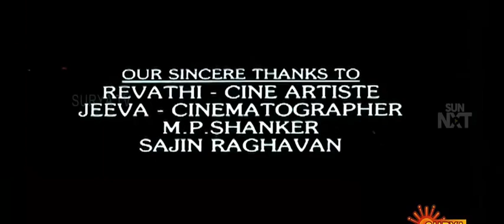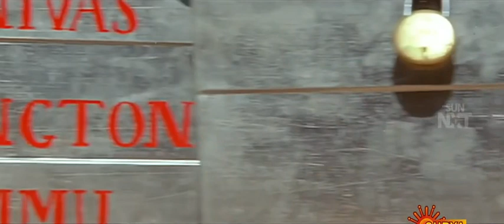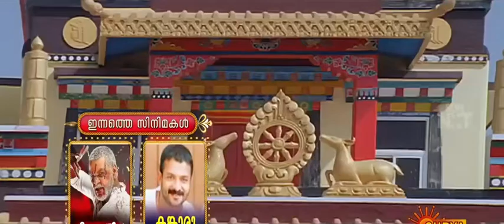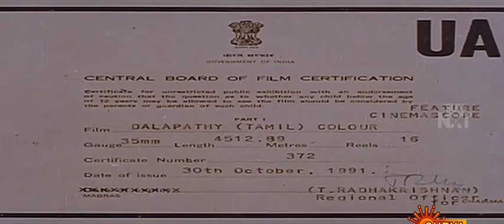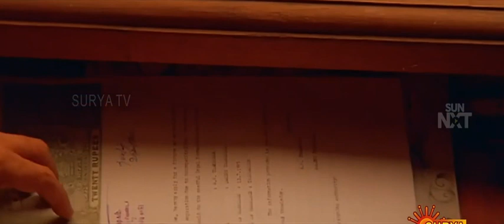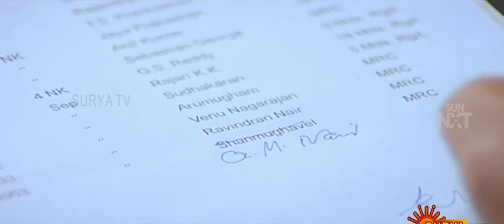Megham_1999_Malayalam